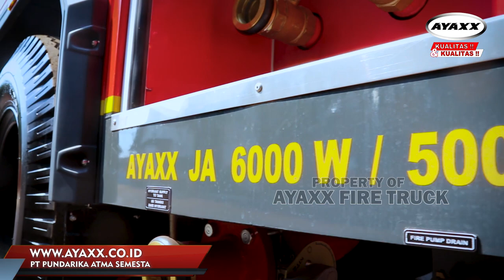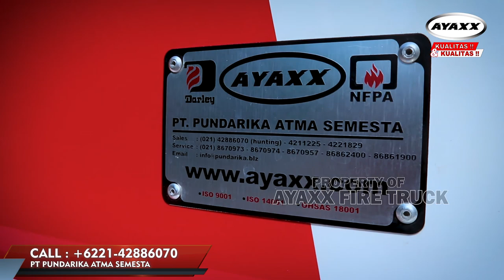Beraksi !!, Mobil pemadam kebakaran Indonesia | AYAXX Fire Truck Indonesia Dengan Pompa Belakang.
Inilah video mobil pemadam kebakaran AYAXX (Kualitas&Kualitas) sedang beraksi di lokasi pabrik PT Pundarika Atma Semesta - Gunung Putri - Bogor - Indonesia. Unit mobil damkar ini dilengkapi dengan peralatam pemadam kebakaran serta mampu melakukan penyemprotan dengan menggunakan foam. Aksi mobil pemadam kebakaran yang di tampilkan pada video kali ini yaitu vireo review unit mobil pemadam kebakaran AYAXX (Kualitas&Kualitas) secara detail dan juga video aksi mobil pemadam kebakaran AYAXX (Kualitas&Kualitas) saat melakukan pengetesan penyemprotan dengan air pada tangki kendaraan.

Manufacturer Fire Truck Indonesia
AYAXX (Quality & Quality)
The best quality fire truck from Indonesia.